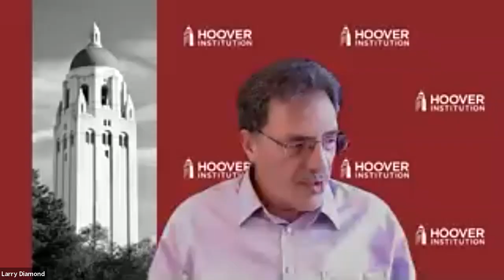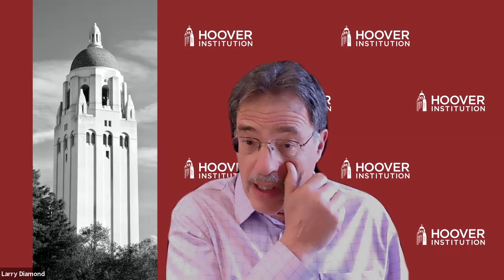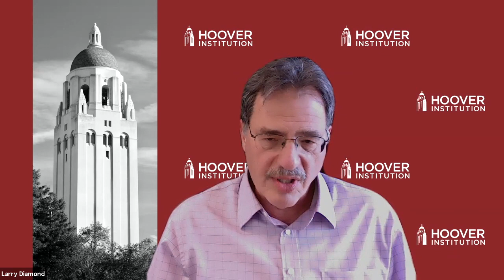January 6th and the Crisis of American Democracy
This panel discussion on January 14, 2021, moderated by Francis Fukuyama, analyzed the attempted subversion of the electoral process and the constitutional and legal remedies available. Panelists included: Larry Diamond, Senior Fellow FSI and the Hoover Institution; Pamela S. Karlan, Kenneth and Harle Montgomery Professor of Public Interest Law, Stanford Law School; Bill Kristol, editor-at-large of The Bulwark and political commentator; David Kennedy, Donald J. McLachlan Professor of History, Emeritus, Stanford University. FSI Director Michael McFaul offered introductory remarks.